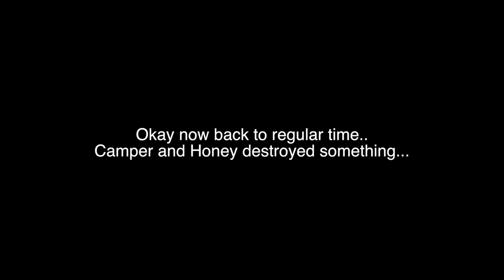MY NEW HAIRCUT + HUSBAND'S REACTION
+ Applies to new US customers only
+ Applies to items under $150. Redeemable online only. Offer expires 8/31/18). Applies to items under $150 & excludes Goody Boxes.